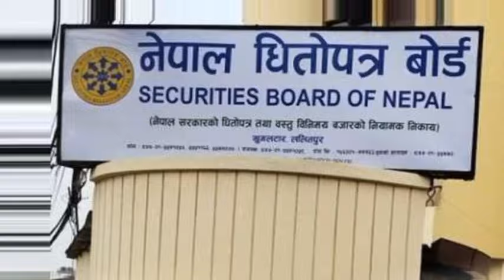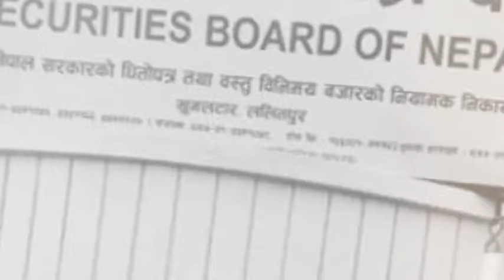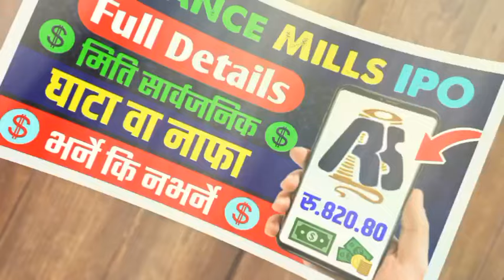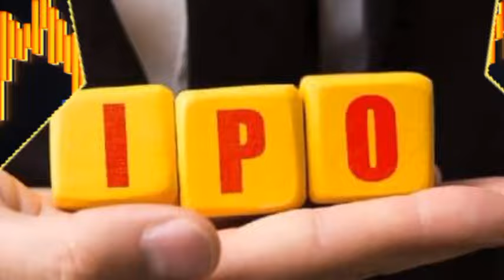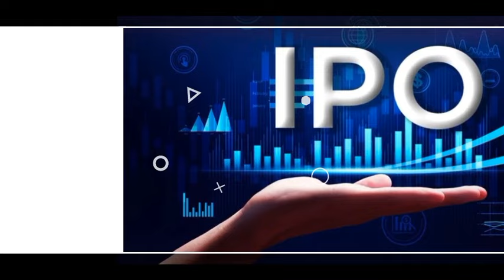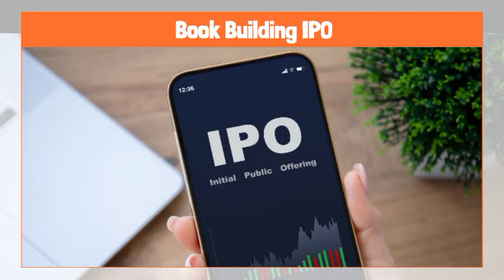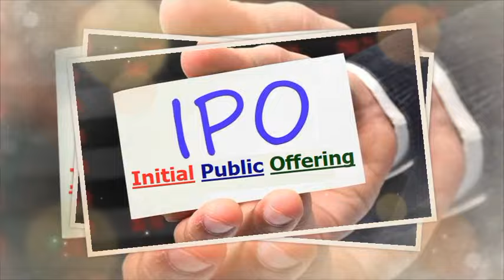reliance spinning mills ipo analysis | upcoming ipo in nepal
reliance ipo
reliance mills ipo
mero share renewal
nepali ipo